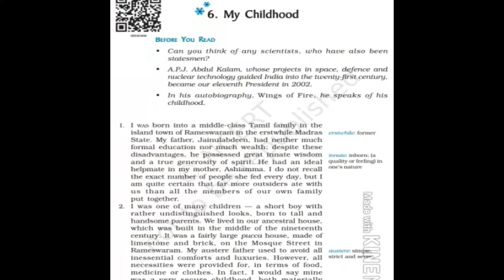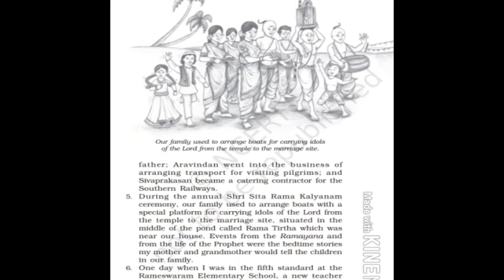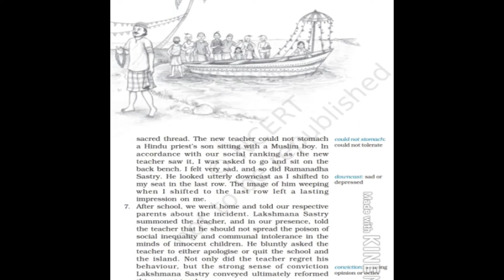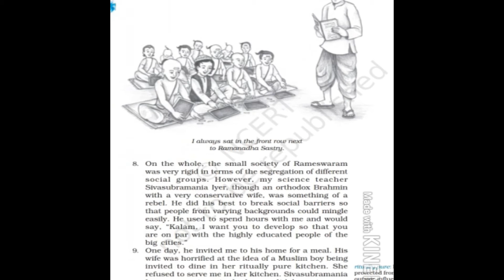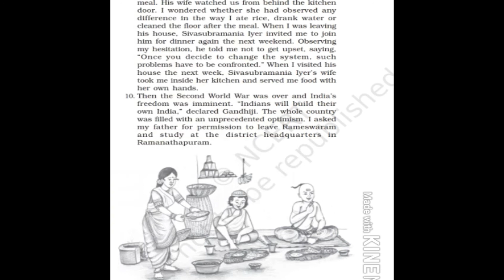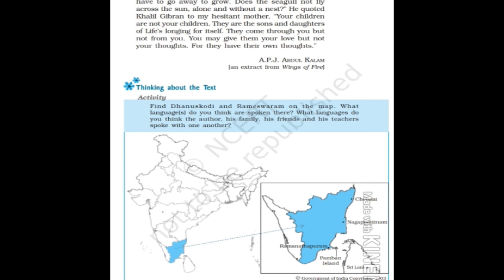CLASS 9th ENGLISH CH 06 MY CHILDHOOD PART 02